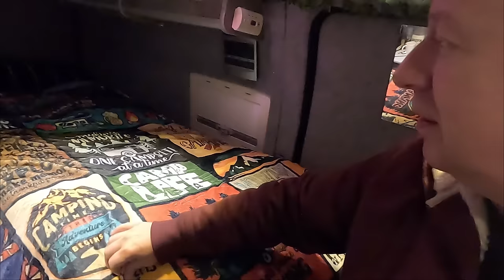9 YouTubers Go Camping - Ashen Plains November 2023 (4K) (Early Christmas Party)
Fun, frolics & nonsense with a bunch of fab YouTubers at our annual winter camping trip to Ashen Plains (UK).